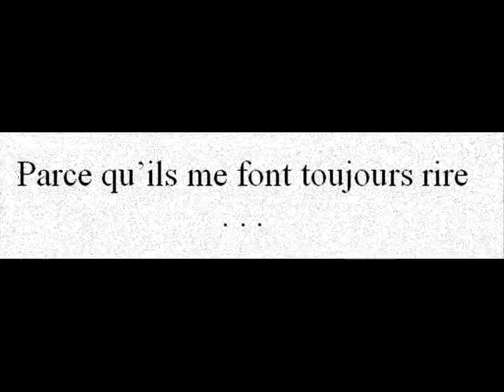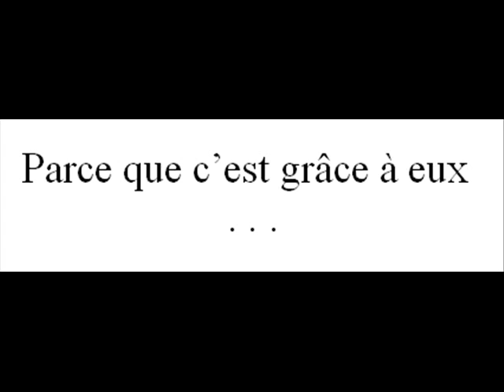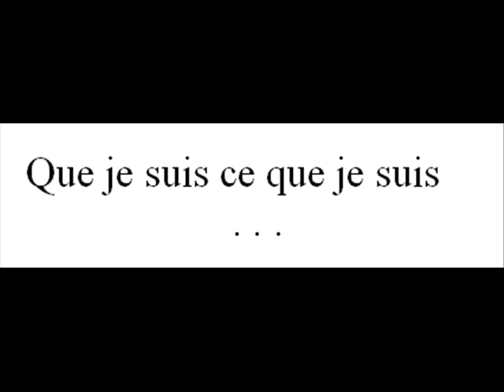My friends =D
Tous mes pitis n'amis =D